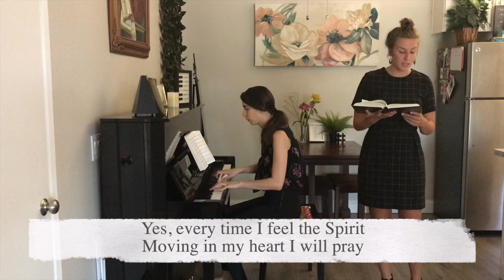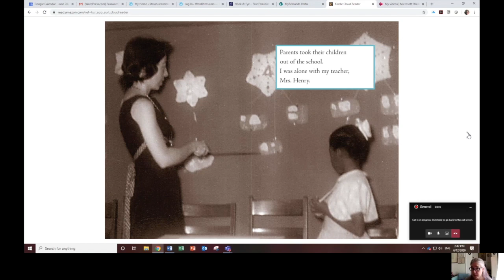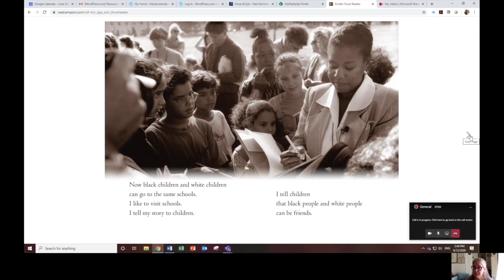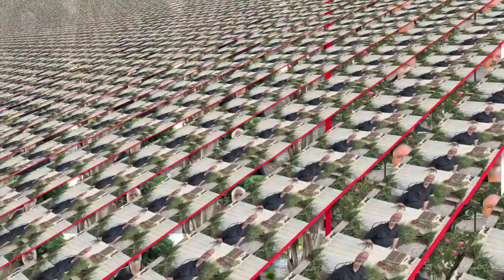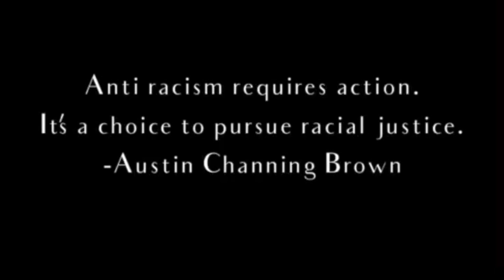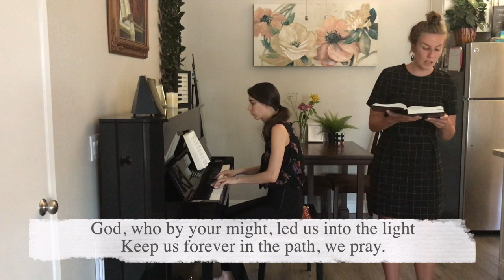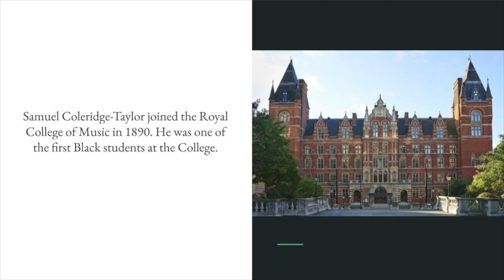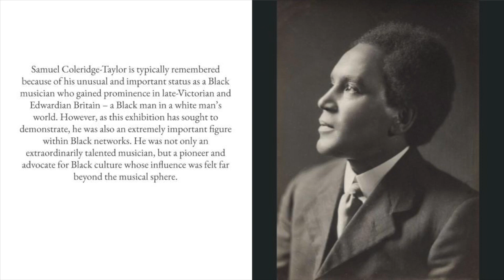RUCC Worship Service 6-14-2020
When is someday? The death of Ahmaud Arbery was excruciatingly heartbreaking. The death of Breonna Taylor was soul wrenching. Witnessing the death of George Floyd took the breath right out of us. When is someday? We all know the song, "We Shall Overcome...someday...," but I have to ask, "When is someday?" How many bodies must be broken, lives lost, mothers wailing in anguish before we come to "someday." When is someday? When will that day come? When will we no longer live under the viral agent known as racism? When is someday? May we build "someday"... today.